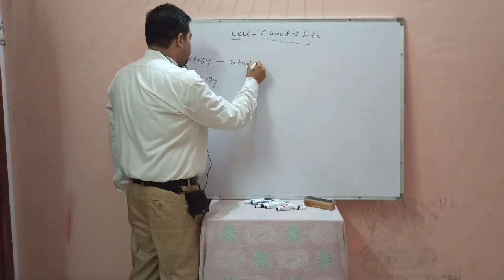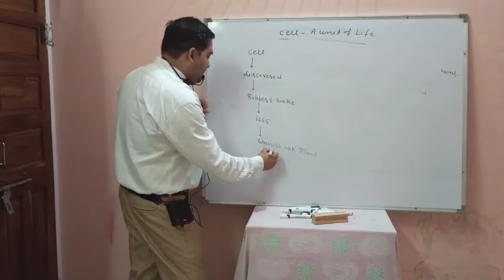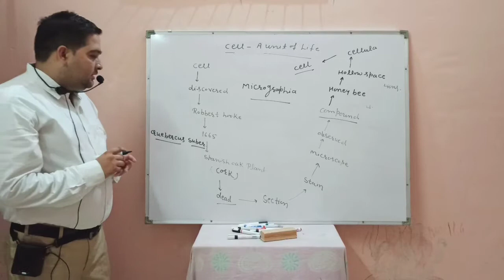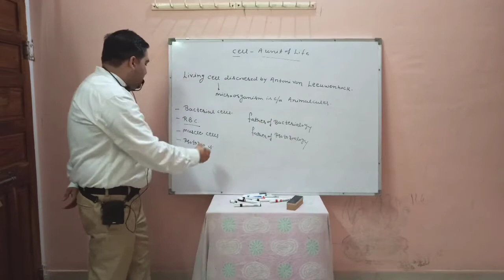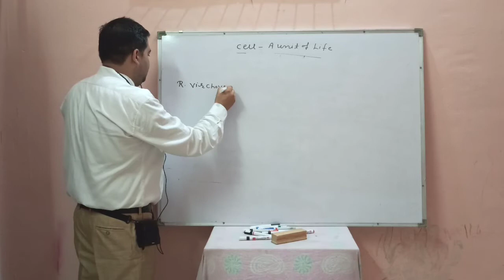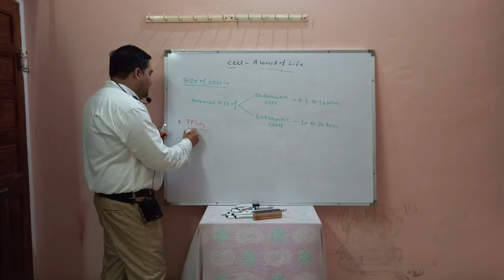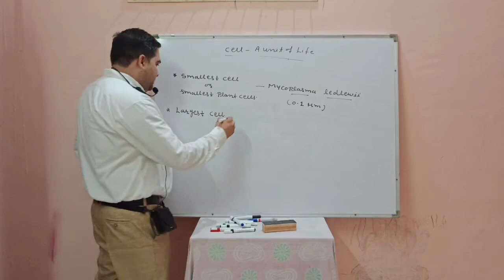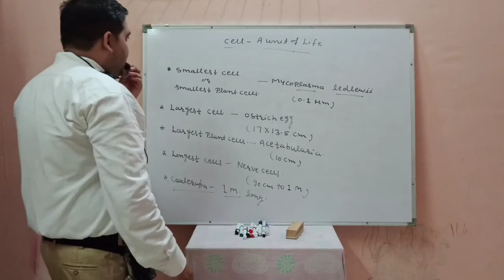Cell- Unit Of Life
Guys I hope that you like the video, if you like then please share